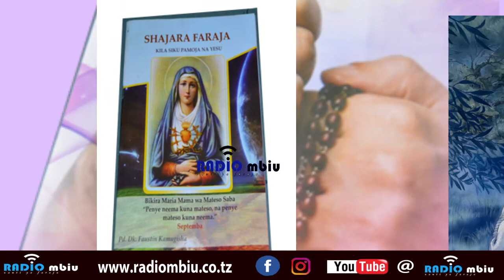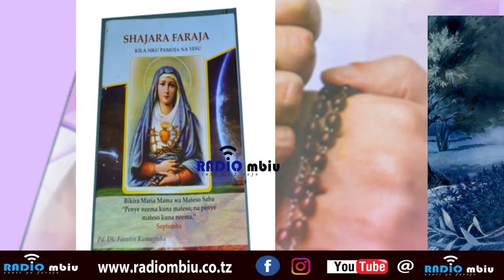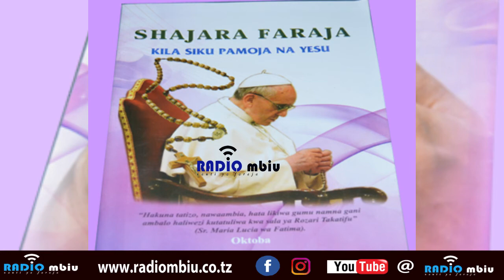SHAJARA FARAJA FEB 26: UNAPOTAKA KUWA MKUBWA; NYENYEKEA